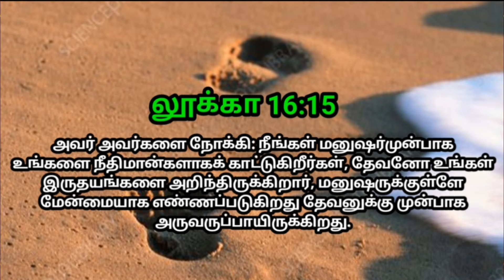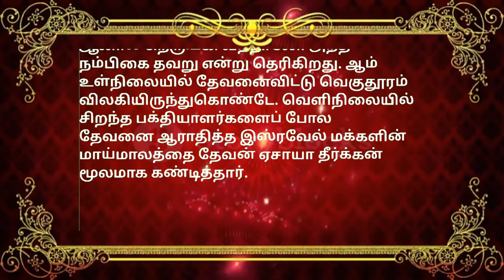indraya vasanam | today Bible version in Tamil | dhinam oru vasanam | indraya vasanam 24/11/2024